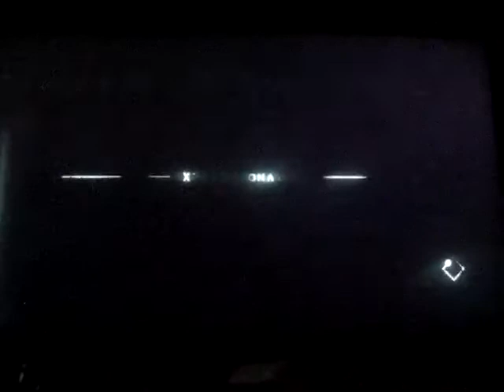A Plague Tale: Innocence playthrough part 44: we take the fight to the Inquisition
Part 44 of my playthrough of A Plague Tale: Innocence